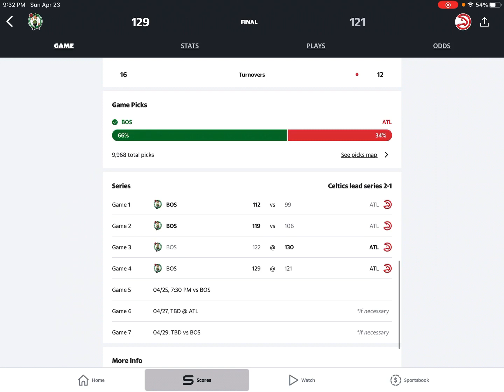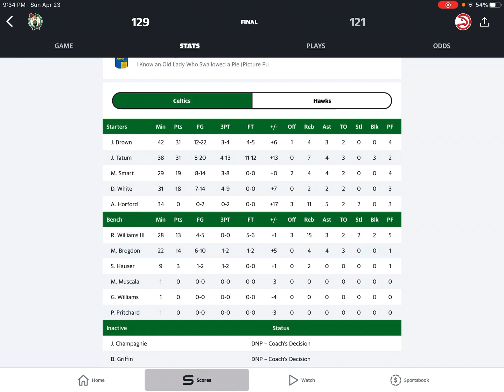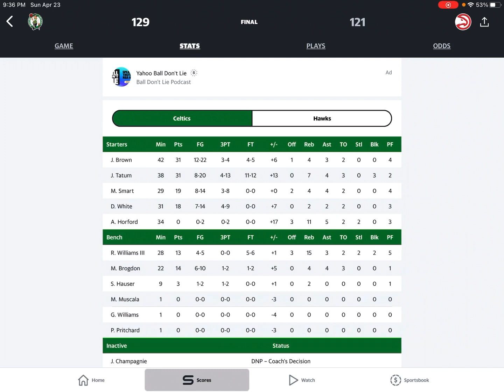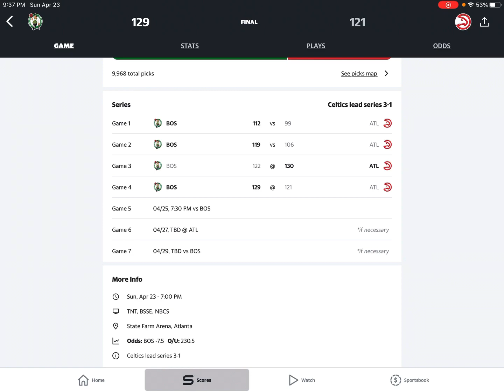INSTANT REACTION Boston Celtics Win Game 4 against Hawks 129-121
Go Celtics!